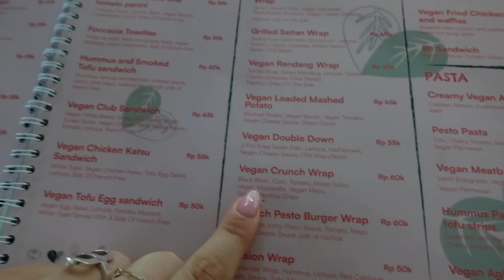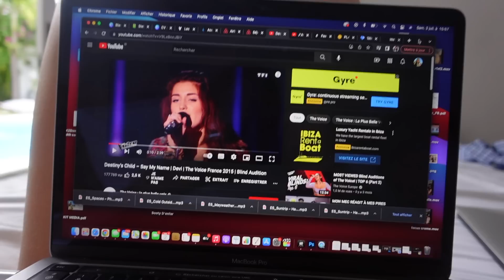JE TESTE LE MEILLEUR FAST FOOD DE BALI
Hellooo les amis, on se retrouve dans le 3eme vlog de ce mois de Juillet 🥰

✰ SUIVEZ MOI ✰
twitter ‣@ CautresEstelle
tiktok  ‣@stellecautres